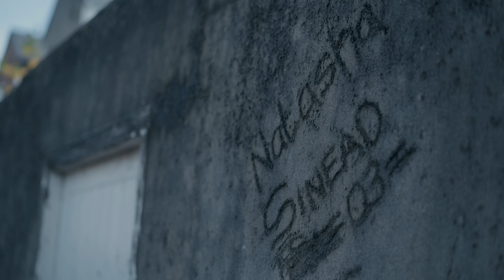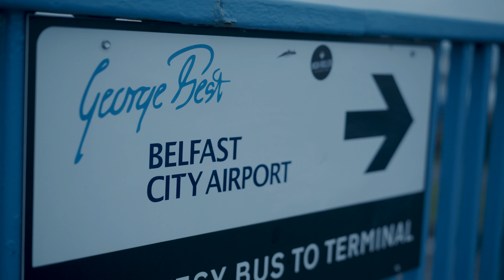Homecoming by Charis McRoberts